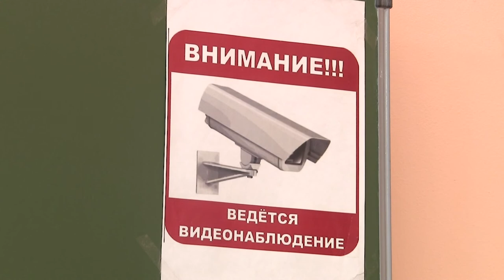ЕГЭ для родителей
Что такое КИМы, как правильно их заполнять и что можно взять с собой в аудиторию? Федеральная служба по надзору в сфере образования и науки провела всероссийскую акцию «Единый день сдачи ЕГЭ родителями».